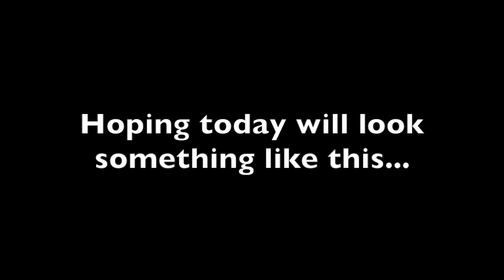Cedar Point Movie